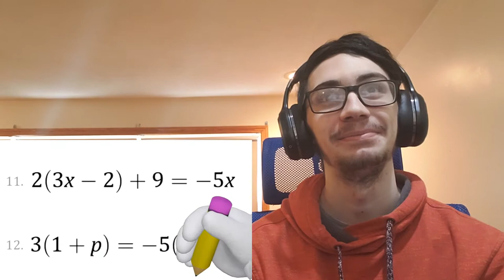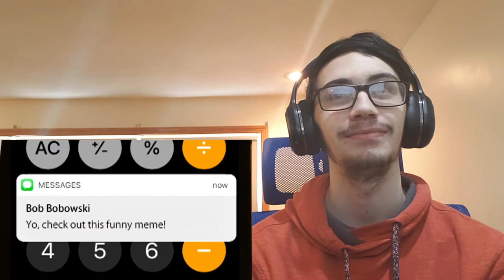SMG4 Studying for Exams...But you're friends with Mario | LandFox Reaction